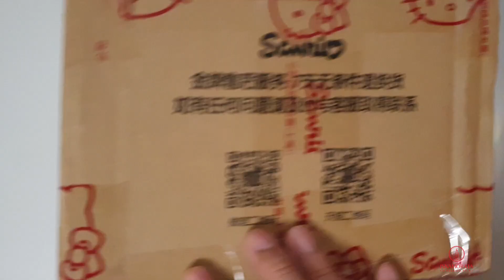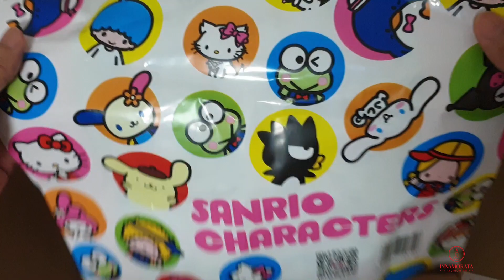Unboxing of the Hello Kitty Foldable Bag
Bought from Sanrio Store in China.

Image used in thumbnail is from the Official Sanrio Shop used for reference only.